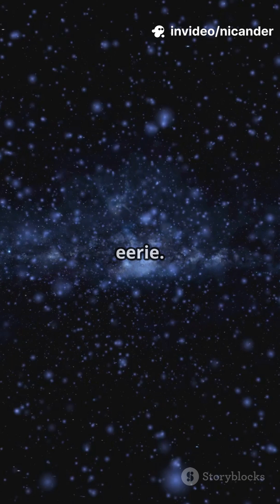The Boötes Void: The Universe's Great Nothing